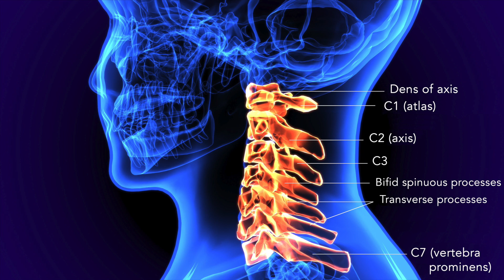[Chronic Neck Pain Relief] Chiropractic Adjustment for Neck Pain Carlsbad San Diego (2019)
Are you looking for permanent Chronic Neck Pain Relief? The doctors at New Wave Chiropractic are experts in the cause and solution to your neck pain problems.

There are many causes to chronic neck pain, and an accurate diagnosis is key to finding the solution. The doctors at New Wave Chiropractic Center are experts in detecting the cause of neck pain and helping you navigate the solutions through chiropractic adjustments to resolve the causes of neck neck pain .